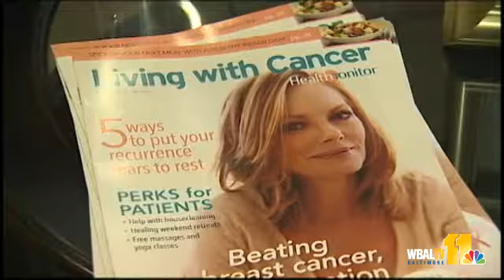Center Offers Wigs, Counseling, Therapy, Massage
A special center in